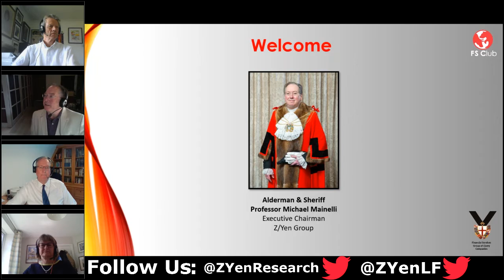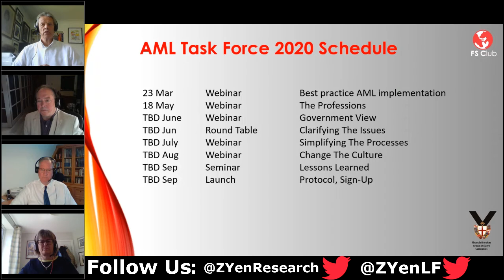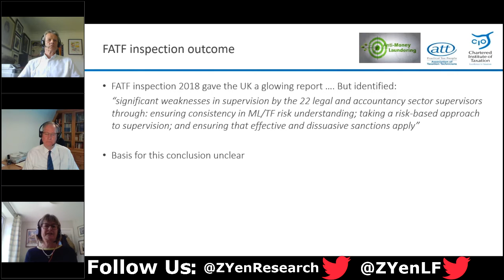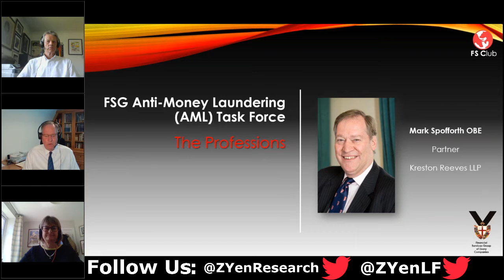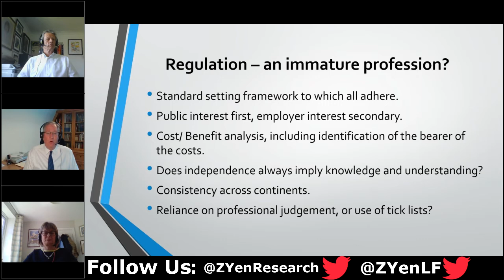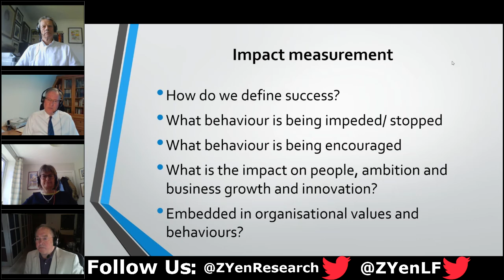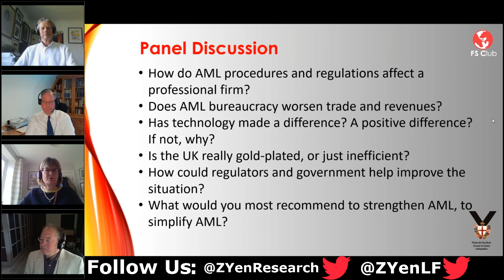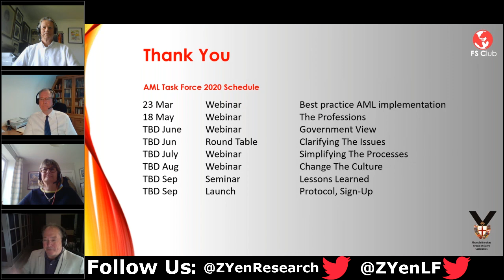FSG Anti-Money Laundering (AML) Task Force – The Professions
The Financial Services Group Of Livery Companies (FSG) Task Force supports the Sheriffs of the City of London in their express desire to strengthen and simplify Anti-Money Laundering (AML) within the UK. As part of the taskforce’s series of webinars exploring AML, this webinar will feature representation from the following professions:

Accountancy
Legal
Actuarial
And will be chaired by Alderman & Sheriff Professor Michael Mainelli.

The format will be a semi-structured conversation questioning:

How do AML procedures and regulations affect a professional firm?
Does AML bureaucracy worsen trade and revenues?
Has technology made a difference? A positive difference? If not, why?
Is the UK really gold-plated, or just inefficient?
How could regulators and government help improve the situation?
What would you most recommend to strengthen AML, to simplify AML?
Speakers:

Graeme Gordon is a chartered accountant and prior to joining Praxity was Managing Director and Senior Tutor of Emile Woolf Group, the international training and development firm. He was also previously Group Finance Director of a technology company listed on the London Stock Exchange. Graeme has extensive international experience including in Europe, Russia, North America, the Far East, the Indian Sub-Continent and the Middle East. Before becoming a chartered accountant Graeme served as an officer in the Royal Navy. He is a member of the Council of the Institute of Chartered Accountants in England and Wales and formerly twice President of the Thames Valley Chartered Accountants.

Heather Brehcist is Head of Professional Standards at the Chartered Institute of Taxation. This role encompasses AML as well as professional standards. As a government appointed Anti-Money Laundering supervisor the CIOT supervises its members who are in practice as tax advisers. Being a Supervisor involves a wide range of activities including carrying out AML inspection visits, providing guidance and a helpline for members, liaison with fellow AML supervisors (of which there are 25) OPBAS (the oversight body the professional body AML Supervisors) and law enforcement. Before joining CIOT Heather worked for HMRC and a Big 4 Firm.

Mark Spofforth is a Chartered Accountant who has spent most of his career working for his family firm in Sussex, now merged into Kreston Reeves LLP a £30m turnover practice with an international network.

He served as President of the Institute of Chartered Accountants in England and Wales in 2012 having served on Council for 20 years, chairing various committees, and served on the UK Takeover Panel. Mark spent 6 years making weekly broadcasts on local BBC Radio on financial matters, wrote a monthly column for Accountancy Age on practice management, and has lectured internationally on accountancy topics, including at the 2010 World Congress of Accountants.

His international experience includes a 6 year period on the International Accounting Education Standards Board, a standard setting body of the International Federation of Accountants (IFAC), and visits to regulators and other professional bodies on every continent. He is now an Observer to the IFAC Board. He was awarded the OBE in 2014 for services to the accountancy profession.

Mark has been Master of two City Livery Companies, the Horners and Chartered Accountants. He was High Sheriff for West Sussex for 2016-17.